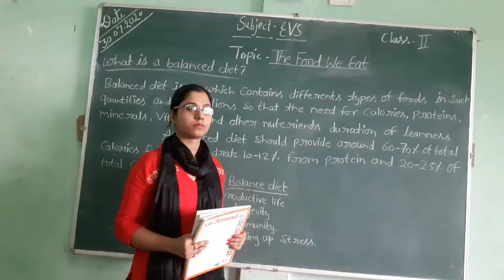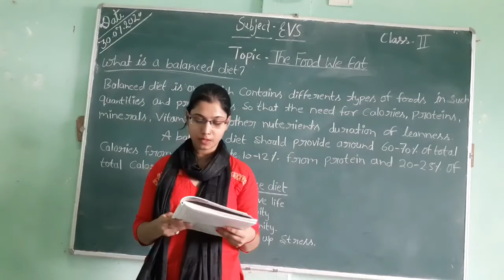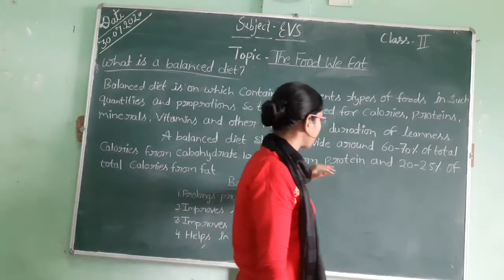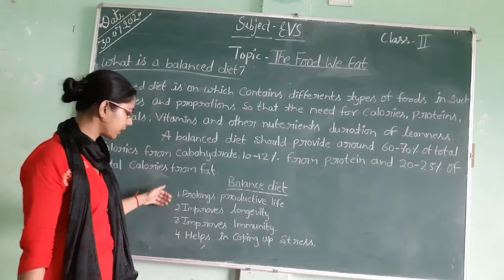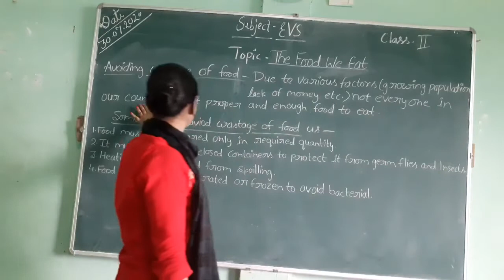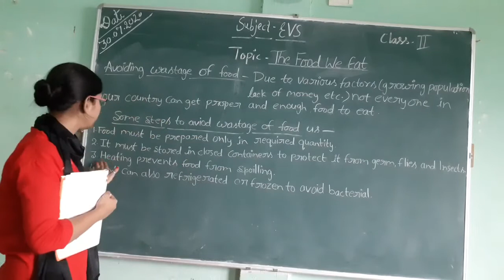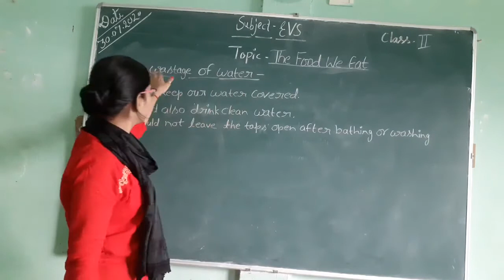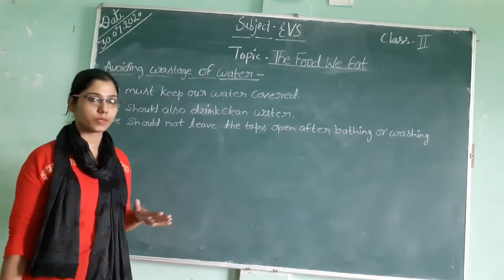30 July 2020 Class 2 E.V.S